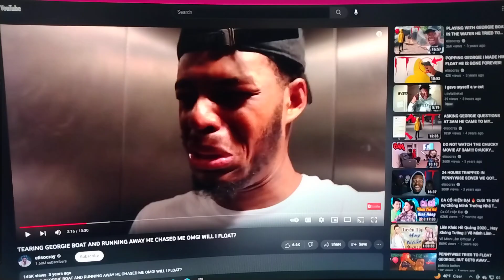Elisocray I will Subscribed to Elisocray And Subscribe My Channel upload second Channel.